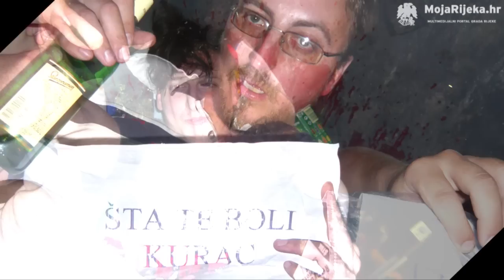MojaRijeka.hr - RiRockTV - STBK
ŠTBK
Šta te boli k#$@c